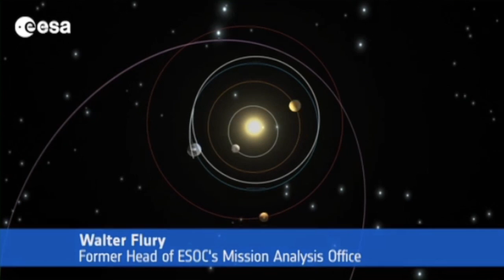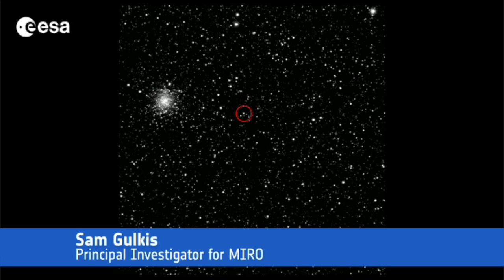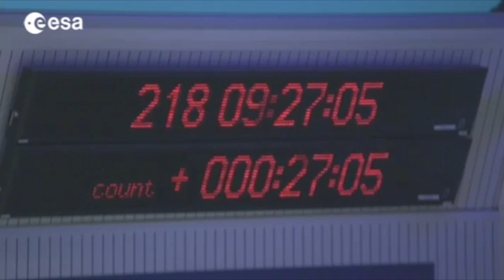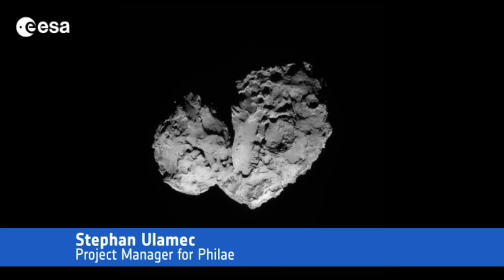Rosetta – The story so far (extended)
This short movie tells the story of Rosetta’s journey through the Solar System and its exploration of Comet 67P/Churyumov–Gerasimenko so far, through the voices of some of the many people involved in this exciting mission.

ESA's Rosetta spacecraft was launched in March 2004 and has chased down the comet for 10 years, reaching it on 6 August 2014. It is the first space mission to orbit a comet and to attempt a soft landing. It will also be the first mission to journey with a comet as they swing around the Sun throughout 2015.

In the last 10 years Rosetta has made three flybys of Earth and one of Mars, and passed by and imaged asteroids Steins and Lutetia. In June 2011, Rosetta was placed into deep-space hibernation as it cruised nearly 800 million kilometres from the warmth of the Sun, close to the orbit of Jupiter. This was necessary because not enough energy could be generated by the solar panels to keep all the spacecraft systems operating. On 20 January 2014, Rosetta woke up from hibernation and continued its journey towards the comet.

Rosetta first viewed its target from a distance in 2011. After the wake-up, the first sight of the comet came in March 2014.  Since then, Rosetta scientists have been following the comet’s activity, studying it with various instruments on board. As Rosetta drew closer and closer in July, the complex shape of this double-lobed object was revealed.

After Rosetta arrived at the comet in August, it started mapping the surface in greater detail, leading to the selection of a target for the lander, Philae, in September 2014. The site, now named Agilkia after an island on the Nile river, is located on the smaller lobe of the comet.

Rosetta is scheduled to release Philae on 12 November and, seven hours later, the lander is expected to reach the comet’s surface.

Acknowledgements: The images of the comet were taken with the OSIRIS camera (ESA/Rosetta/MPS for OSIRIS Team MPS/UPD/LAM/IAA/SSO/INTA/UPM/DASP/IDA) and with the navigation camera (ESA/Rosetta/NavCam) on Rosetta; the self-portraits were taken with the CIVA instrument on Philae (ESA/Rosetta/Philae/CIVA); the ground-based images of the comet were taken using the European Southern Observatory’s Very Large Telescope in Chile. The images of asteroids Steins and Lutetia were also taken with the OSIRIS camera.

Credit: ESA